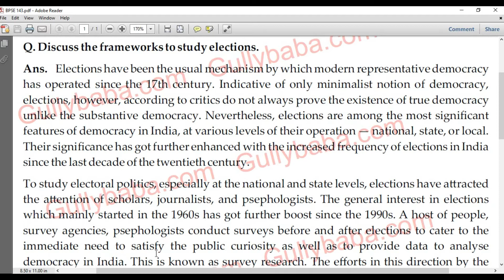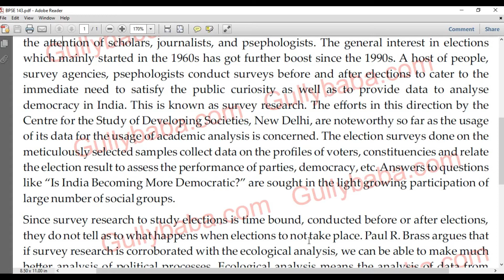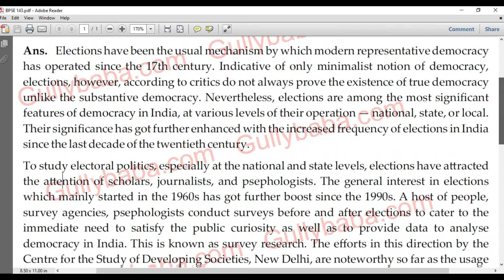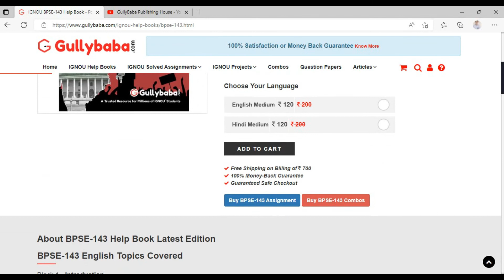BPSE 143 Solved Assignment Questions 2022-2023 || State Politics in India || English Medium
Dear Learner,
BPSE 143 Previous Year Solved Question Papers || Solved assignments 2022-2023 IGNOU Students ||  @gullybaba

OUR GOOGLE & FACEBOOK RATING: 4.5 / 5